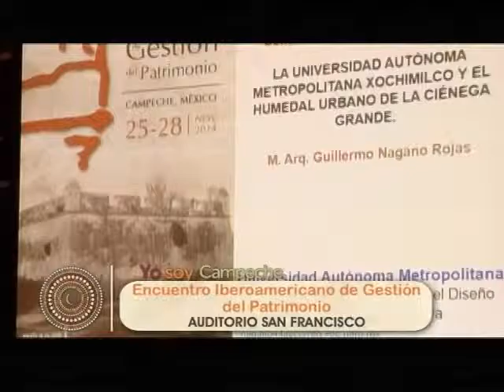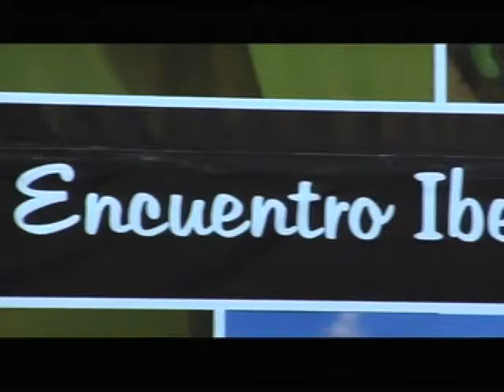Yo Soy Campeche 3ra Temp Programa 37 Bloque 2